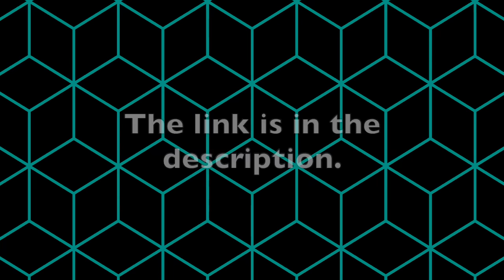tiktoks for people who script conversations in their head (disability, trans, alt etc)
Timestamps:
0:00 - @.mossy.mushrooms (they/them)
0:13 - @easternthelibaryboy (he/they)
0:20 - @kenna_bethany (she/her)
0:59 - @neothia (they/them)
1:04 - Redbubble promotion (RandomlyRainbow)
1:19 - @sleepy..bat (they/them)
1:31 - @i.love.csh (he/they)
1:44 - @imjenives (she/her)
1:57 - @soundoftheforest (she/her)
3:35 - @billsluverboy (she/they)
3:43 - @alluringskull (they/them)
4:13 - @ddescuartrice (he/him)
4:28 - @greenb1tchboy (he/him)
4:39 - @microcatmachine (she/they)
5:41 - @get.jabbed (they/them)
5:47 - @jjonahmaxx (he/him)
6:15 - @ellaellaw (they/them)
6:25 - @riverbxnd (any pronouns)
6:43 - @confused.3nby (he/they)
7:48 - @lucyxthornton
7:58 - @enby._.l0s3r (they/them)
8:13 - @deafthat (they/she/he)
9:44 - @florammaaa (they/he)
9:50 - @freerangeconfusion (they/them)
9:55 - @theo_tri3s (he/him)
10:57 - @h0meless.raccoon (they/them)
11:05 - @putrid.cupid (they/them)